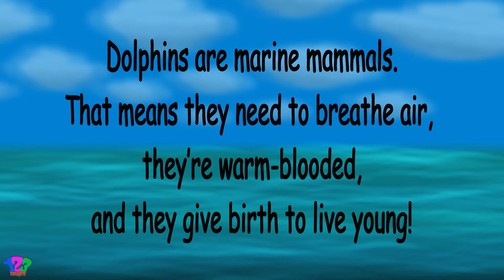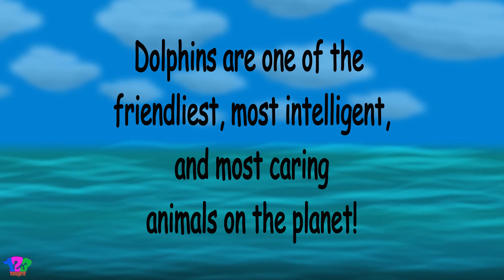Whether you're a kid or an adult, every day is a good day to celebrate and learn about Dolphins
We love Dolphins!  Don't you?  123 Menagerie is proud to present a quick video with some important information about these beautiful marine mammals.  It's always fun to learn about different worlds - and the ocean is certainly that!  So here's a great video for kids and for the whole family to enjoy together and to learn about Dolphins!